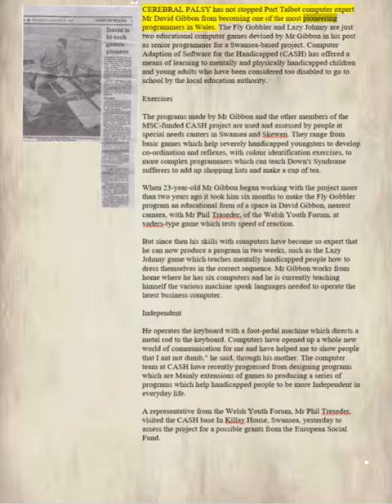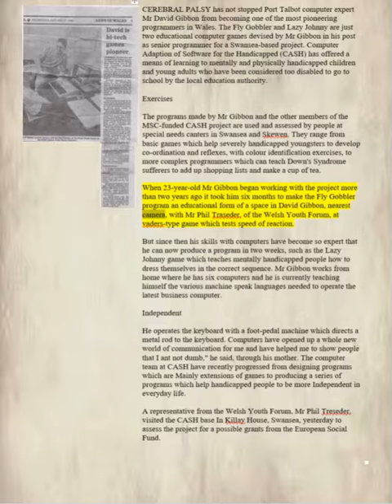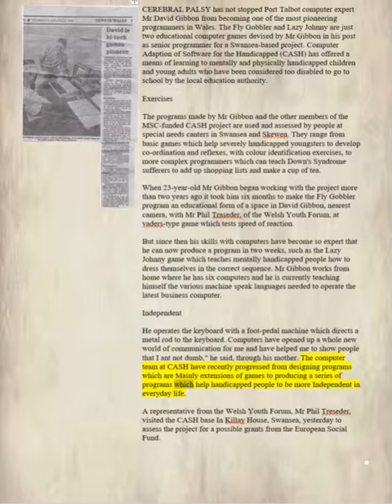DG Nawspaper Article 2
CEREBRAL PALSY has not stopped Port Talbot computer expert Mr David Gibbon from becoming one of the most pioneering programmers in Wales. The Fly Gobbler and Lazy Johnny are just two educational computer games devised by Mr Gibbon in his post as senior programmer for a Swansea-based project. Computer Adaption of Software for the Handicapped (CASH) has offered a means of learning to mentally and physically handicapped children and young adults who have been considered too disabled to go to school by the local education authority.
Exercises
The programs made by Mr Gibbon and the other members of the MSC-funded CASH project are used and assessed by people at special needs canters in Swansea and Skewen. They range from basic games which help severely handicapped youngsters to develop co-ordination and reflexes, with colour identification exercises, to more complex programmers which can teach Down's Syndrome sufferers to add up shopping lists and make a cup of tea.

When 23-year-old Mr Gibbon began working with the project more than two years ago it took him six months to make the Fly Gobbler program an educational form of a space in David Gibbon, nearest camera, with Mr Phil Traseder, of the Welsh Youth Forum, at vaders-type game which tests speed of reaction

But since then his skills with computers have become so expert that he can now produce a program in two weeks, such as the Lazy Johnny game which teaches mentally handicapped people how to dress themselves in the correct sequence. Mr Gibbon works from home where he has six computers and he is currently teaching himself the various machine speak languages needed to operate the latest business computer.

Independent

He operates the keyboard with a foot-pedal machine which directs a metal rod to the keyboard. Computers have opened up a whole new world of communication for me and have helped me to show people that I ant not dumb," he said, through his mother. The computer team at CASH have recently progressed from designing programs which are Mainly extensions of games to producing a series of programs which help handicapped people to be more Independent in everyday life.

A representative from the Welsh Youth Forum, Mr Phil Treseder, visited the CASH base In Killay House, Swansea, yesterday to assess the project for a possible grants from the European Social Fund.